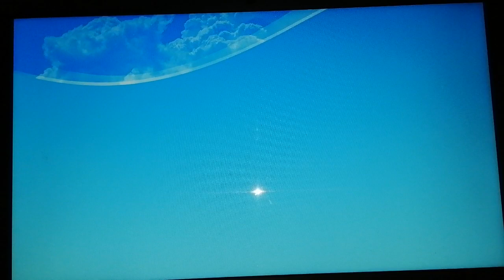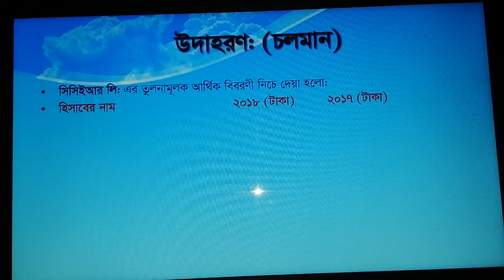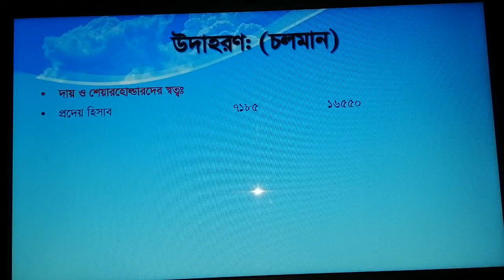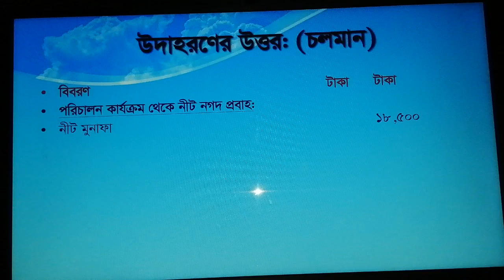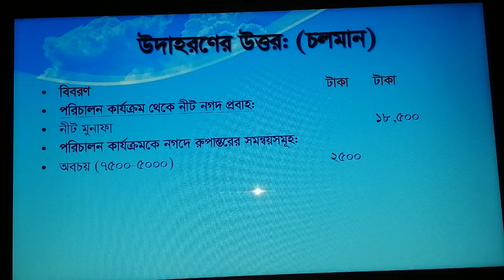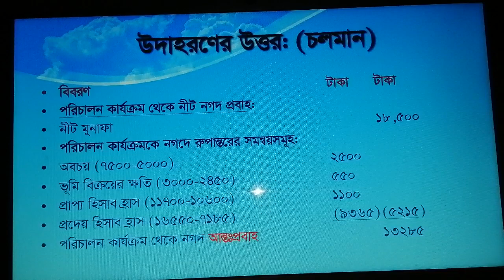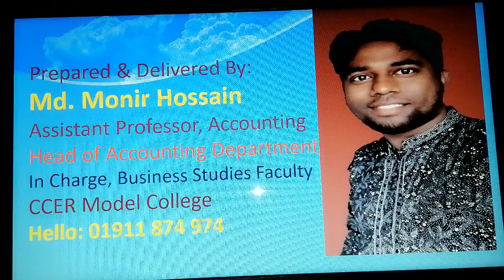নগদ প্রবাহ বিবরনী, পার্ট -১। HSC ACCOUNTING